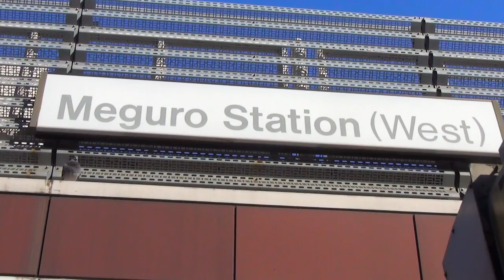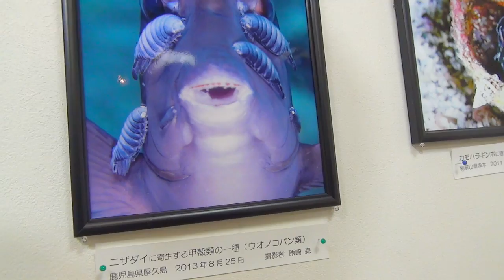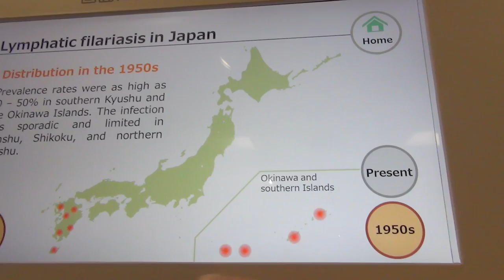Parasite Museum: Foreigners living Among in Us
Dirty disgusting foreigners living for free, sucking your resources dry against your will. Some parasites are beneficial, but the majority of the ones here are not.
Weird things to do in Japan. Here is one.

This place is actually in Meguro Tokyo, a very short walk from Meguro station. The museum is completely free, and there are two floors of extracted parasites and infected animals. Enjoy.